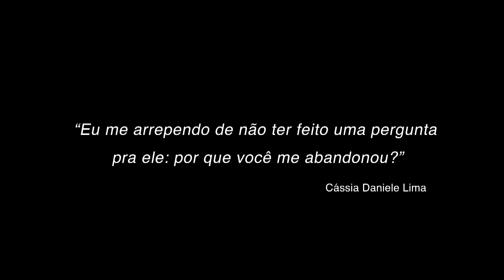Cresci como ser humano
Cássia é natural de São Paulo, onde passou toda a sua vida. Criada em família trabalhadora, viveu uma infância simples e feliz. Conheceu o pai aos 11 anos, em um encontro difícil e inesquecível que marcou sua vida. Seu primeiro emprego foi aos 14, em uma corretora de seguros, para comprar para si o que a mãe não podia dar. O trabalho de adolescência acabou se tornando carreira e depois de muita batalha e perseverança, hoje possui sua própria corretora, a New Providence. A depoente frequenta a Paróquia Santo Afonso de Ligório desde criança e atualmente trabalha como voluntária com as crianças e jovens da comunidade que estão no intervalo entre a Primeira Comunhão e a Crisma.